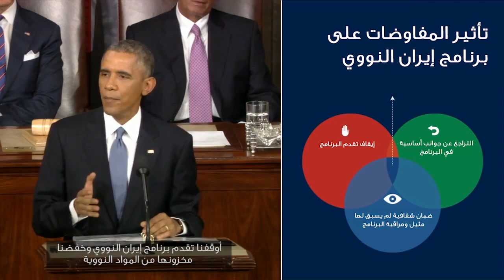مقتطف من خطاب الرئيس اوباما عن حالة الاتحاد ٢٠١٥ حول ايران